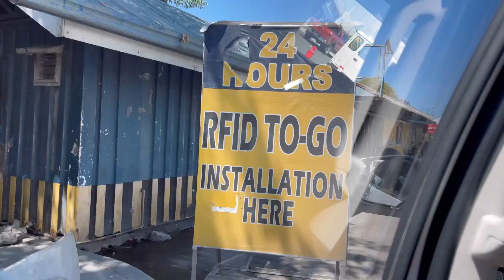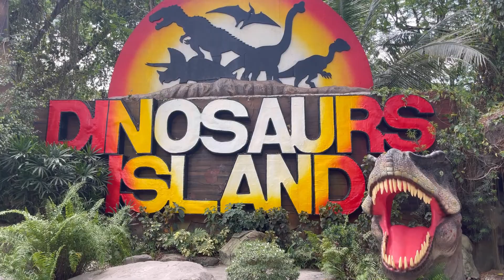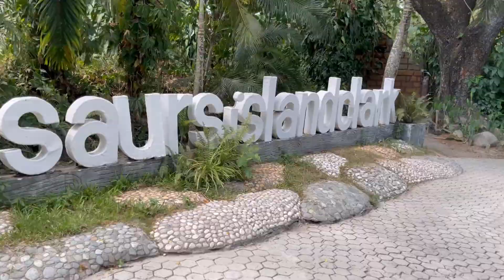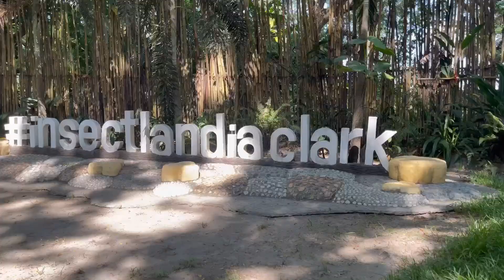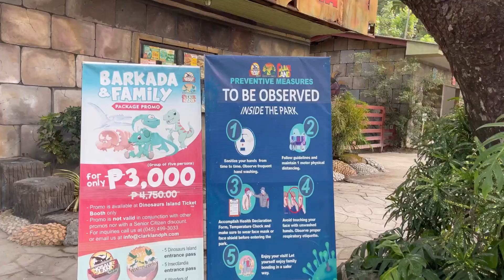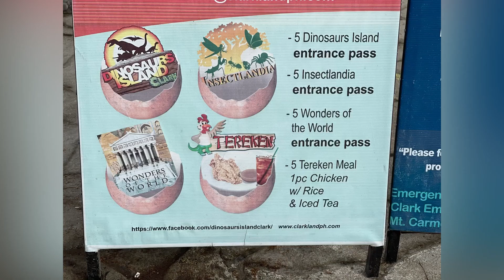Dino Island | Kid-friendly places this pandemic